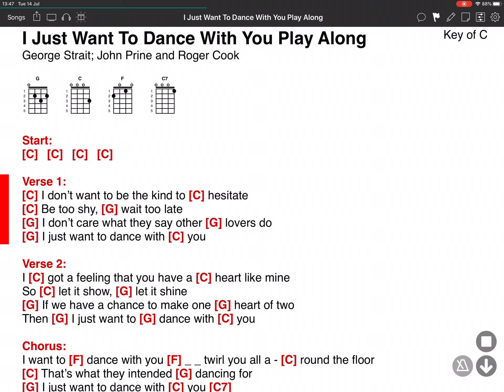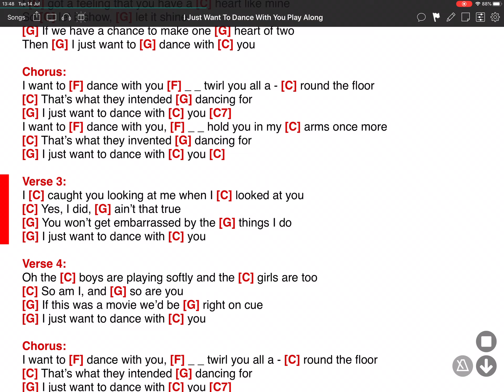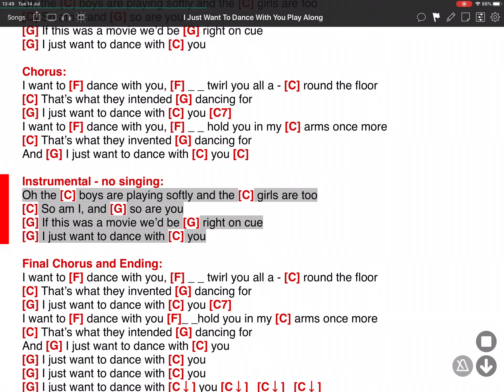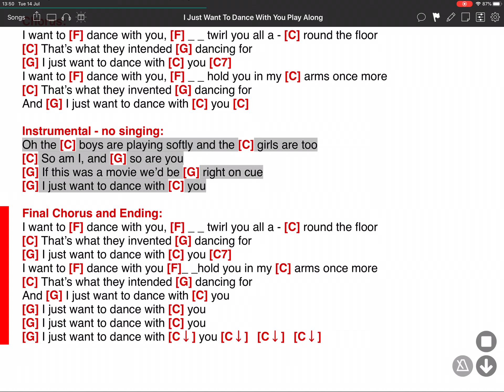I Just Wanna Dance With You - George Strait - ONSONG EAZY